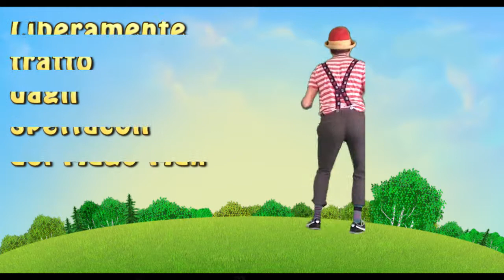Mago Max diciottesima puntata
Ecco bambini il vostro mago preferito...solo per questa settimana di lunedì!